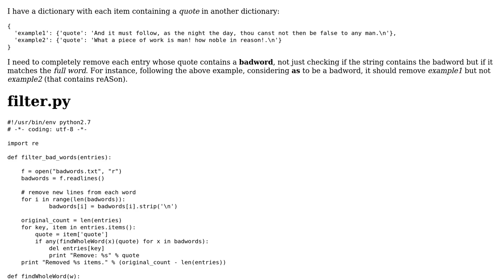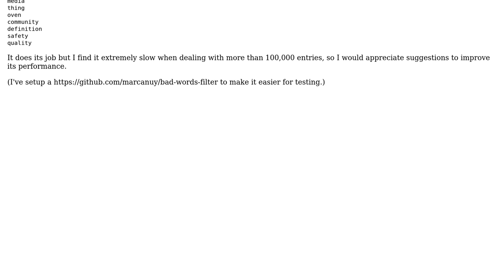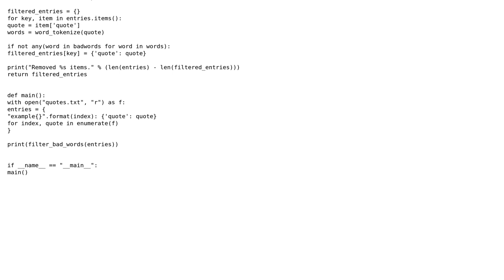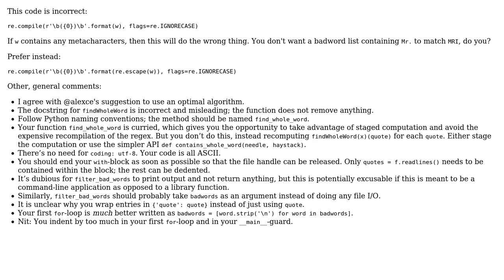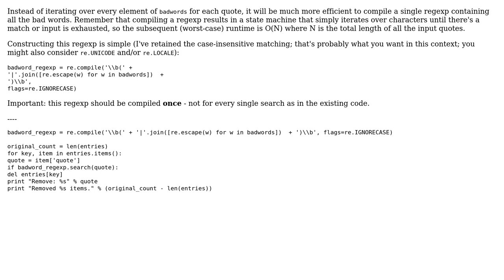Code Review: Removing entries from a dictionary containing bad words (3 Solutions!!)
Code Review: Removing entries from a dictionary containing bad words

With thanks & praise to God, and with thanks to the many people who have made this project possible! | Content (except music & images) licensed under CC BY-SA | Music | Images & others | With thanks to user wchargin user Toby Speight user marcanuy user Jamal user alecxe and the Stack Exchange Network Trademarks are property of their respective owners. You are responsible for your own actions.